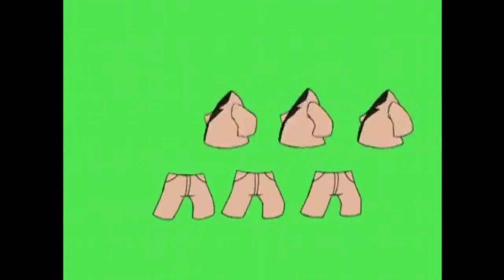Try A Brand New Look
copy print